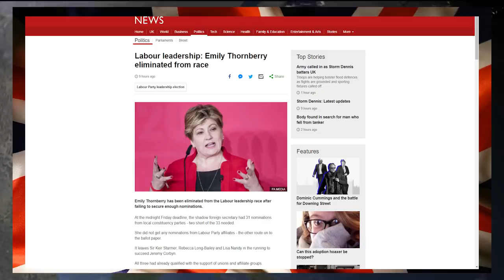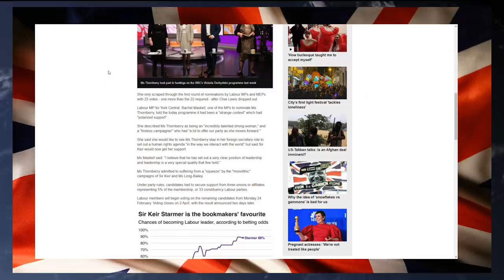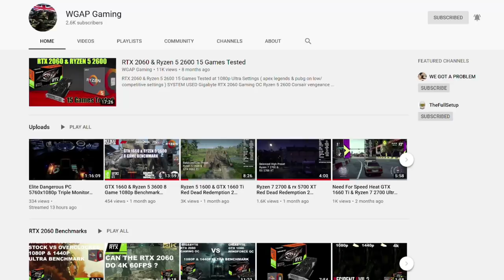Labour MP Suffers Car Crash Interview On The BBC After Emily Thornberry Humiliated In Leadership Bid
Youtube Members

808artemis          HJT Lincs
JetGran             Jonty
trishaishtar drewdrogo
Pamela Ahearne

Charlotte D

Wrec Ked

Tara M
G Moore
Kevan H
Ed Birm
William
D eath to the eu
Kalamty
Kenneth B
Michael L
Chloe W
Callum S
ed
chuck MOrris
D  Welch
Christopher L
David T
Jacqueline
Tony H
Pete
jovk
Stephen W
Newspaniard
Selwyn R
Trilicas
Tim C
Tony D
Stewart b
Andrew M
Lisa L
Tim C
Elis G
Simon B
Jump Dawg
Mr Charles A O
Mark S
ex-youtuber
Freedom
Matt A
Kizzy
Gizwop
Garry
Ian B
Simon T
Gavin
Billie P
Tragic Vison
LoftyWiseman
Downwithdata
The BobaSoul
Sir Chap
Robert P
11bravo crunchie
David M B
Matt A
Nick M
Selwyn R
Tony D
Alexander J O
Helmut F
Dennis A
Mavic 2
808artemis
D ead Grubber
Angela T
Road K ill Cafe
Tom H
Chris D